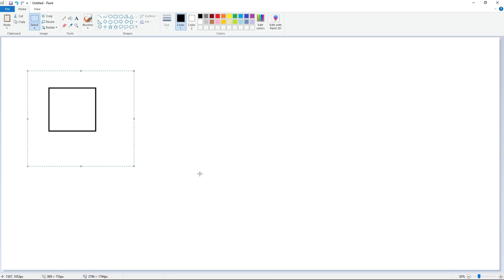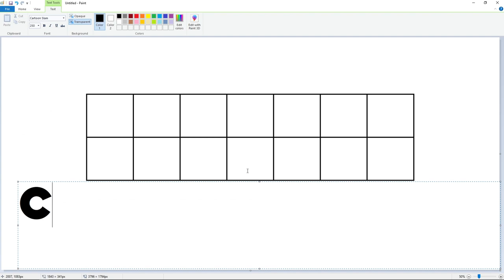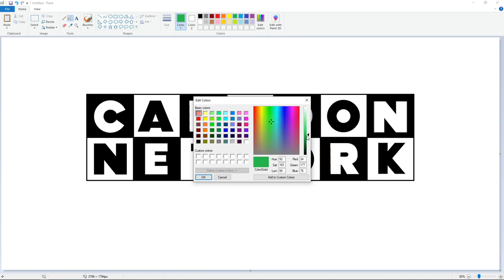How to draw a green Cartoon Network logo using MS Paint | How to draw on your computer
In this video, I will show you how to draw a green Cartoon Network logo on your computer using Microsoft Paint. Have Fun!

*Font: Cartoon Slam